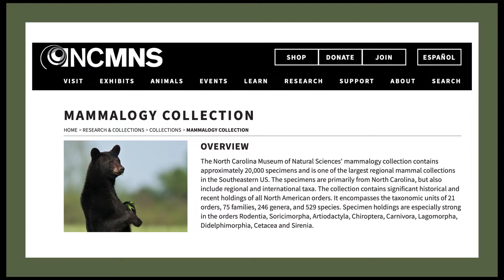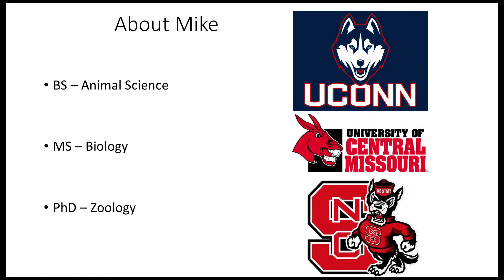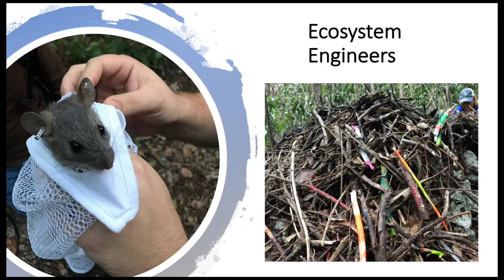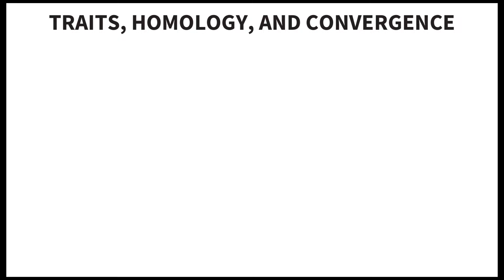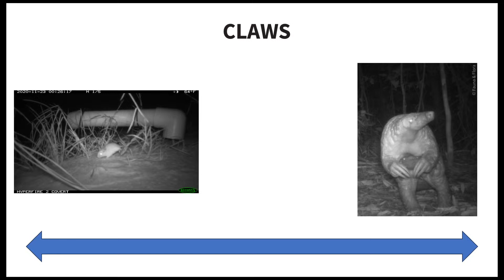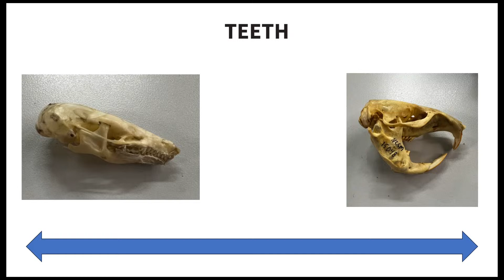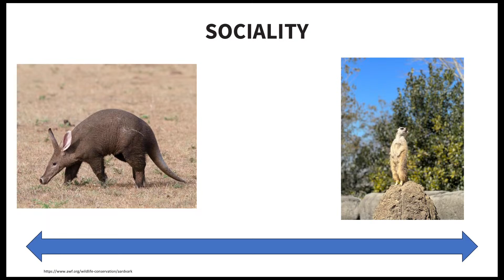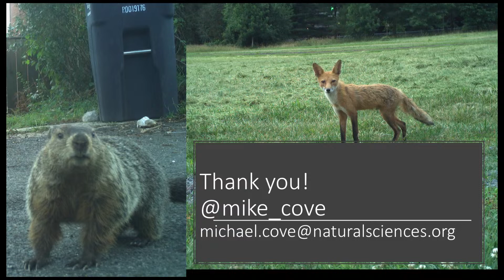Teen Science Cafe: Fascinating Mammals with Dr. Mike Cove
Tonight's guest expert is Dr. Mike Cove, Museum Research Curator of Mammalogy at NCMNS!
EXPLORING THE WORLD OF GROUNDHOGS AND BEYOND: Discover the enchanting world of groundhogs (Marmota monax) as we explore their fascinating behaviors and the well-known tradition of Groundhog Day. This engaging presentation delves into the lives of groundhogs and various other captivating mammalian species, offering a closer look at their unique characteristics, behaviors, and the vital roles they play in our ecosystems.